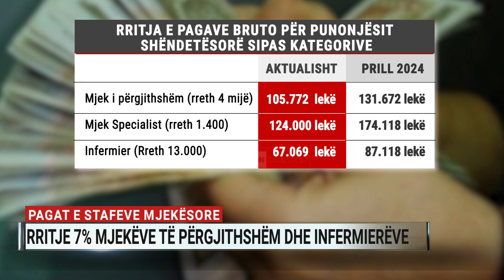Pagat e stafeve mjekësore, rritje 7% mjekëve të përgjithshëm dhe infermierëve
Pas rritjes së pagave të mjekëve specialiste, kryeministri Edi Rama ka njoftuar rritjen e radhës për mjekët e përgjithshëm dhe infermierët. Sipas kreut të qeverisë, duke filluar nga muaji prill, mjekët e familjes dhe infermierët do të kenë rritje 7% mbi pagën. Ndërsa një tjetër rritje do të bëhet prillin e vitit 2024.